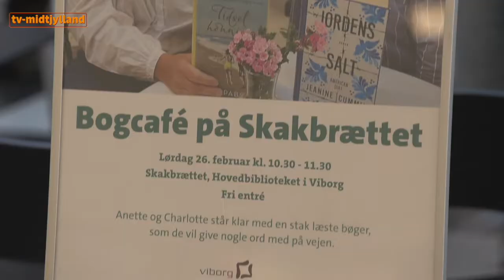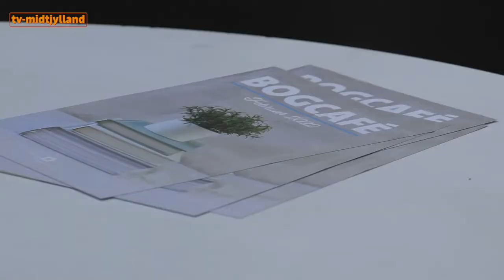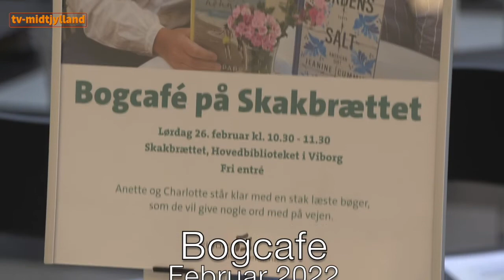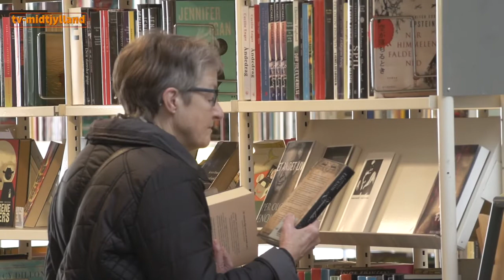Viborg Bibliotek - bogcafe, februar 2022, del 2 - TV Midtjylland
Torsdag den 10. marts 2022: Bogcafé fra Viborg Bibliotek, del 2. Anette Koue og Charlotte Hvorslev fortæller om nye bøger på biblioteket.